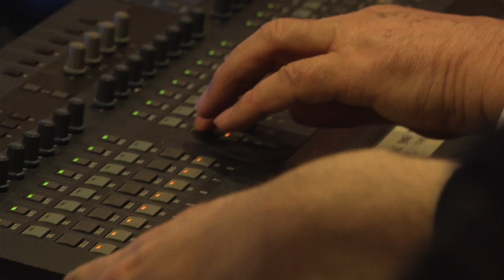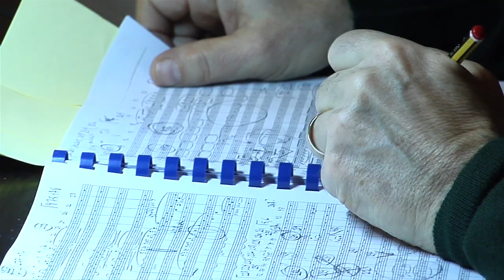Brahms Beloved - John Axelrod Symphonies 2 & 4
Few composers lived life at a higher pitch of passionate, creative energy than Johannes Brahms. His music brims with dynamism, pulled from the exciting life he lived, characterized by the relationships he had. A devoted mentee of Robert Schumann's, Brahms nevertheless harbored a lifelong love for Schumann's pianist-composer wife, Clara Schumann. Brahms wrote to Clara, "I regret every word I write to you which does not speak of love."

In a fascinating new concept, John Axelrod (2012 ICMA Award winner and winner of the ResMusica "Best Classical CD of 2012") is to spearhead a multi-year exploration of the relationship between Brahms and the woman he loved, Clara Schumann, as depicted in their music. "If you listen to the Brahms symphonies," says Axelrod, "each of them seems to inhabit a completely different, though connected, character. Then, if you listen to the songs of Clara Schumann, they also fall clearly into a very similar four moods. I believe that Clara's own personality is in those songs, and so if that is true, it is also possible to think of the four Brahms symphonies as portraits of Clara -- four different aspects of her."

In the symphonies, John Axelrod will conduct the Grammy Award-winning Orchestra Sinfonica di Milano Giuseppe Verdi. For the first release, in September 2013, the second and fourth symphonies will be coupled with songs sung by, respectively, Nicole Cabell and Indra Thomas, with Axelrod accompanying from the piano. The second set of two symphonies and Lieder will be issued in 2014 with Wolfgang Holzmair and Dame Felicity Lott. The producer for the recording is multiple Grammy Award-winner Michael Fine, and fellow Grammy-winner Wolf Dieter Karwatky is engineer.

Clara was Johannes Brahms's muse, in many ways. Though Brahms never pursued his affection beyond words, he idolized Clara until the day he died. In 1855 he wrote to Clara "I can do nothing but think of you...What have you done to me?  Can't you remove the spell you have cast over me?" That year he started composing his First Symphony in earnest.

It is hard, then, to separate the intensity of Brahms' work from the intensity of his love for Clara Schumann. Brahms Beloved explores the notion that perhaps Brahms depicts Clara through his symphonies - a programmatic aspect to a composer often thought of as a writer of absolute music.  In this first volume of Brahms Beloved, the yearning, determined mood of his fourth symphony is coupled with songs of that same sensibility from Clara Schumann such as Am Strande and Ich stand in dunklen Träumen and Indra Thomas provides those vocal qualities for 'her' side of Clara. Then Brahms's Symphony No. 2 - all fresh, charming emotion - is coupled with works such as Liebeszauber and O Lust, O Lust with leading young bel canto soprano Nicole Cabell.

"This is a major release for Telarc, and perhaps one of the most fascinating we've ever done," says Telarc's Vice President of Marketing Jason Linder, "John Axelrod has not only emerged as one of the finest conductors of today, he is also one of the music world's great innovators and both sides of him come together in this concept."

John Axelrod is Principal Conductor of the Orchestra Sinfonica di Milano Giuseppe Verdi, as well as Music Director of the Orchestre National des Pays et des Loire (ONPL). A former pupil of Leonard Bernstein, he is one of today's most in-demand conductors. Recent recordings include a much-praised Berlioz and Ravel disc with Veronique Gens and the ONPL for Ondine Classics (which led respected US broadcaster Tom Manoff to write, "Just when I was beginning to worry about the future of classical music, I'm discovering new great conductors [like John Axelrod]"), "American Serenade" ("5 stars" -- Diapason) with the ONPL and violinist Rachel Kolly d'Alba (Warner Classics), and Gorecki's Third Symphony with the Danish National Symphony Orchestra for Sony Classical. He regularly conducts other leading orchestras including the Leipzig Gewandhaus, Chicago Symphony and NHK Symphony and conducted the La Scala premiere of Bernstein's Candide. He recently conducted a world tour with superstar pianists Lang Lang and Herbie Hancock. He has been fascinated by challenging musical preconceptions since his early days in Houston when he founded the boundary-breaking "Orchestra X". His book, "How Great Music Is Made, Or Not" was recently published to critical acclaim in German by Schott-Henschel and will be published in English later this year.